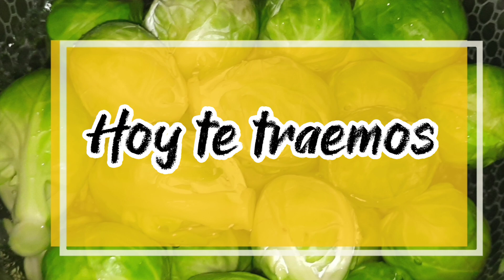Tarta de Repollitos de Brusela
una rica receta para compartir!!